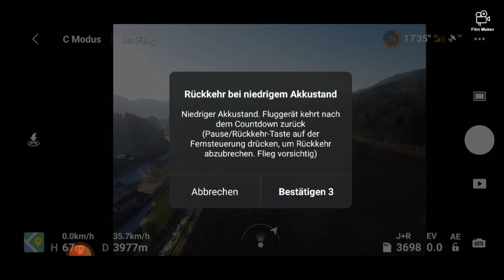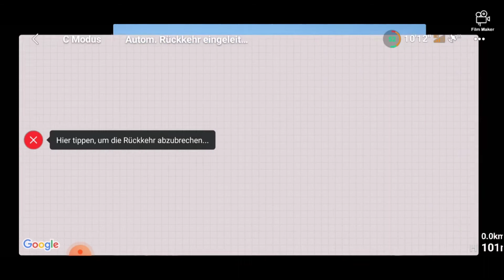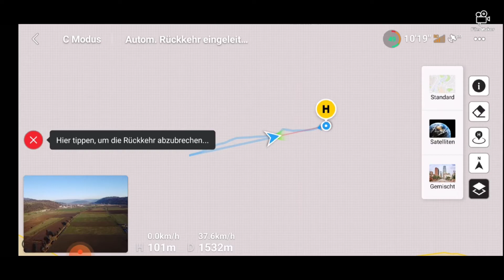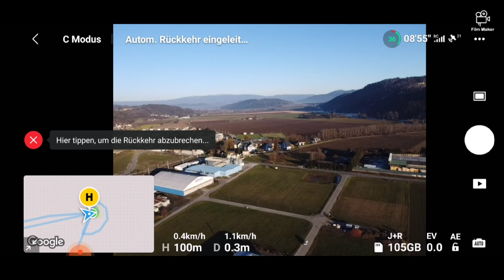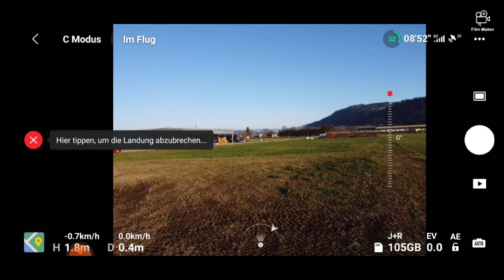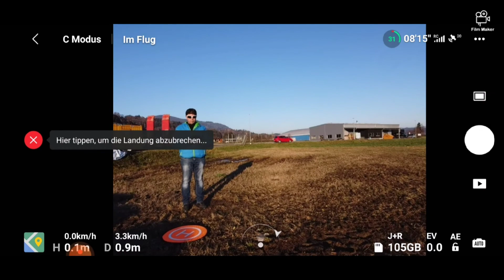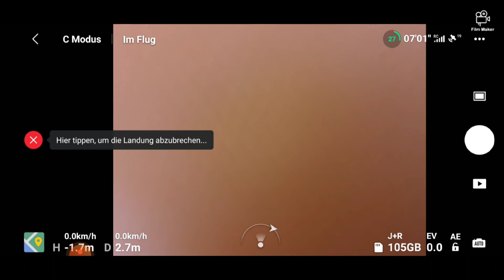Dji Mini 2 Reichweiten Range Test 4012m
An einem Herlichen November Tag